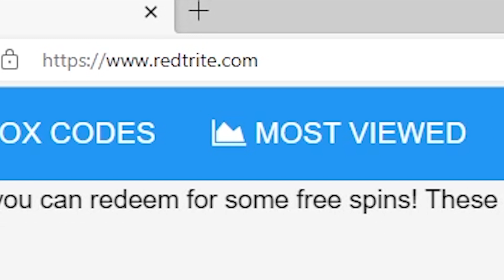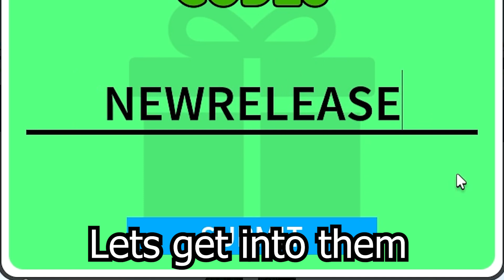Burger Store Tycoon, Roblox GAME, ALL SECRET CODES, ALL WORKING CODES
In today's video I show you guys an updated list of all working, secret and new codes for Burger Store Tycoon in 2024! Make sure you watch till the end and enjoy!